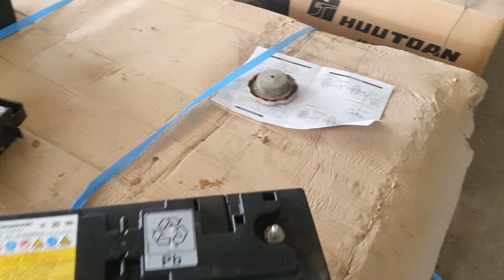Ắc quy của nhật mới 100% lưu trữ cho năng lượng mặt trời 1.6tr | Quang máy phát điện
Ắc Quy mới Japan lưu trữ cho năng lượng mặt trời 1.6tr | Quang máy phát điện
Kênh tin tức của máy phát điện Hoàng Kim
Bình ắc quy có thể sử dụng trong các doanh nghiệp năng lượng mặt trời, trạm viễn thông UPS, máy phát điện nhật bãi
Tuy nhiên sẽ không lắp được trên Ô tô vì kích cỡ không đúng.
Hiện tại Quang máy phát điện đang có lô 50 bình ắc quy, sẽ chia sẻ cho các anh em với giá 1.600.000 vnđ/ 1 bình. Tương đương 1 bình mới nội địa